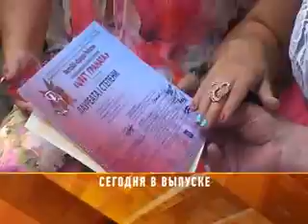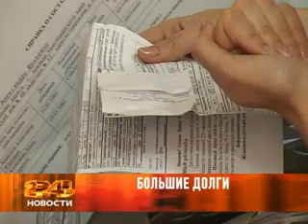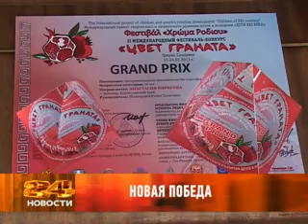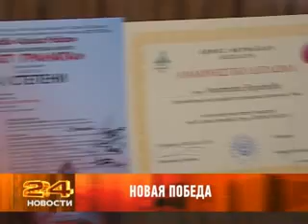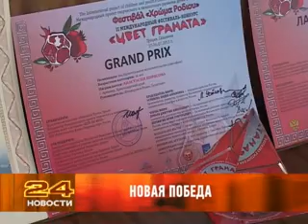08 августа 2013 Новости Рен ТВ Армавир